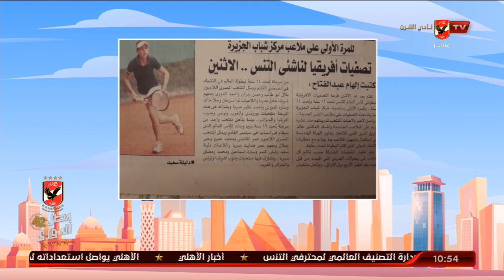اللقاء الكامل | دكتور خالد فاروق المدير الفني لجهاز التنس الأرضي بالنادي الأهلي | 10 الصبح في الأهلي